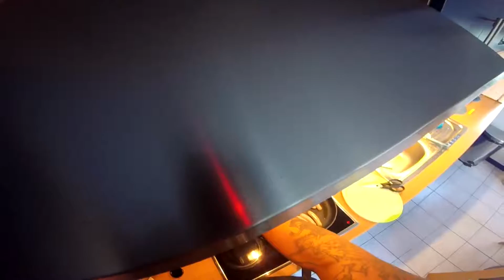Eskalator kocht - Deutsche Sauerkraut/Bratwurst Suppe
Sorry das der Ton so mies ist , die GoPro kann das wohl nicht besser